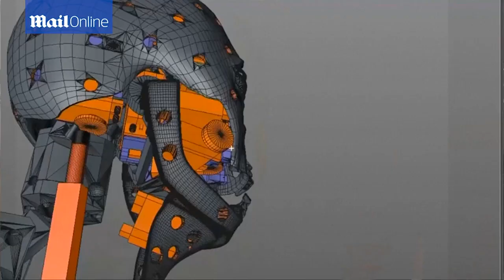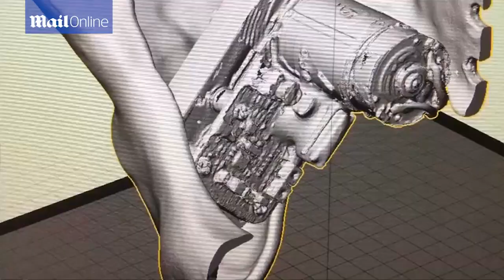Jia Jia - первый фотореалистичный робот-андроид китайского производства...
То, что вы видите на приведенных здесь снимках, является первым фотореалистичным роботом-андроидом китайского производства. Этот робот, которого тяжело отличить от живого человека уже с небольшого расстояния, является "детищем" Чена Сяопина (Chen Xiaoping) и его коллег из китайского университета Науки и техники (University of Science and Technology), которые вложили в его электронный "мозг" функции искусственного интеллекта и глубинного самообучения, благодаря которым робот постоянно совершенствует свои навыки общения с окружающими людьми.

Сейчас этот робот, который получил имя "Jia Jia" и которого создатели называют "богиней роботов", обладает возможностями естественных движений глаз, губ, он способен придавать своему лицу не только определенное выражение, но и так называемые "микровыражения", которые, будучи синхронизированы с другими движениями частей лица, максимально увеличивают его фотореалистичность.

Естественно, что робот Jia Jia имеет синтезатор речи, позволяющий ему общаться с окружающими людьми на более-менее естественном языке. Примечателен тот факт, что робот запрограммирован обращаться к любому лицу мужского пола не иначе, как "мой повелитель". Но основной функцией робота Jia Jia является взаимодействие с окружающими людьми, которое должно происходить самым естественным образом, в этом роботу помогают встроенные системы распознавания положения тел, выражений лиц окружающих людей, система автономного передвижения и навигации в замкнутом пространстве. Большинство из вышеописанных технологий реализованы в виде "облачных" сервисов и их применение не приводит к высокой нагрузке на вычислительный модуль системы управления.

Группе Чена Сяопина на создание робота Jia Jia потребовалось почти три года времени. И это с учетом того, что группа уже обладает достаточными познаниями и опытом в области робототехники. На счету группы уже есть создание робота Kejia, который занял первое место в одном из соревнований чемпионата RoboCup 2014 года, набрав сумму в 8555 баллов из возможных 10 тысяч.

Новый робот Jia Jia, по всей видимости, не предназначен для участия в каких-либо соревнованиях вообще. "Мы будем работать, постоянно совершенствуя этого робота. Благодаря встроенным функциям глубинного изучения он вскоре сможет с высокой точностью определять выражения лиц окружающих людей, через некоторое время, накапливая опыт, робот научится взаимодействовать с людьми так, что его будет невозможно отличить от живого человека" - рассказывает Чен Сяопин.